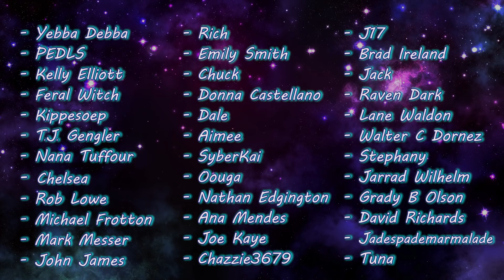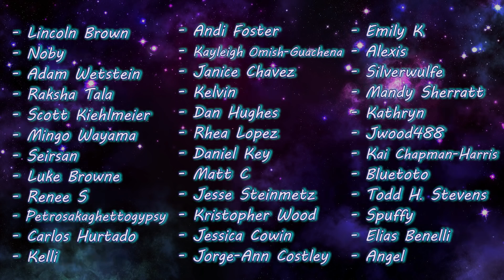LA CONFIDENTIAL (1997) Movie Reaction! | FIRST TIME WATCHING!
WHEW! This was an intense, crazy ride from start to finish! So many different parts of the story played out and came together perfectly, revealing an intricate timeline and who did what at what point. All these moving parts made the movie very interesting, and I actually wasn't confused, thankfully. I had a great time watching and I hope you do too!

0:00 Intro
1:17 Reaction
30:41 Discussion/Outro

✧ Editor ► Me

- Paul Zawicki
- Ian Forbes
- Kathy Ice
- Mrvideotape
- Moon Brooke
- Ryan
- CAP1988**
- Ricky Temple*
- Clay W*
- Ian Walker*
- Mj Mangrum*
- Francesca Shanae*
- Megan Brotherton*
- Yebba Debba
- PEDLS
- Kelly Elliott
- Feral Witch
- Kippesoep
- T.J. Gengler
- Nana Tuffour
- Chelsea
- Rob Lowe
- Michael Frotton
- Mark Messer
- John James
- Rich
- Emily Smith
- Chuck
- Donna Castellano
- Dale
- Aimee
- SyberKai
- Oouga
- Nathan Edgington
- Ana Mendes
- Joe Kaye
- Chazzie3679
- J17
- Brad Ireland
- Jack
- Raven Dark
- Lane Waldon
- Walter C Dornez
- Stephany
- Jarrad Wilhelm
- Grady B Olson
- David Richards
- Jadespademarmalade
- Tuna
- Lincoln Brown
- Noby
- Adam Wetstein
- Raksha Tala
- Scott Kiehlmeier
- Mingo Wayama
- Seirsan
- Luke Browne
- Renee S
- Petrosakaghettogypsy
- Carlos Hurtado
- Kelli
- Andi Foster
- Kayleigh Omish-Guachena
- Janice Chavez
- Kelvin
- Dan Hughes
- Rhea Lopez
- Daniel Key
- Matt C
- Jesse Steinmetz
- Kristopher Wood
- Jessica Cowin
- Jorge-Ann Costley
- Emily K
- Alexis
- Silverwulfe
- Mandy Sherratt
- Kathryn
- Jwood488
- Kai Chapman-Harris
- Bluetoto
- Todd H. Stevens
- Spuffy
- Elias Benelli
- Angel
- James Moyner
- Repoisoning
- Matt Okeefe
- Art Erickson
- Elizabeth H
- Willow Green
- Jerimiah Buchanan
- A Giant Squid
- Hannah Jane
- Susan
- Tommy Ross
- FiberTerian
- Sabrina